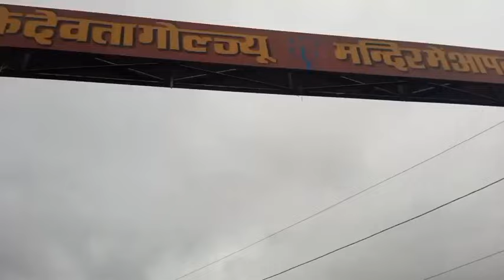champawat Market 🥀uttarakhand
Welcome too ApNa PaHaD 03♥️

 नाम मेरा तुषार है🥀
रहने वाला मै चम्पावत का 👀
हो गांव मेरा पहाड़ों के बीच 😍
सपना है दुनिया घूमना.🙏🏻